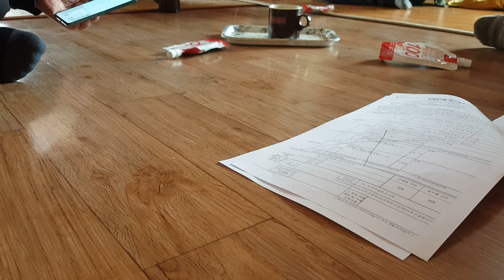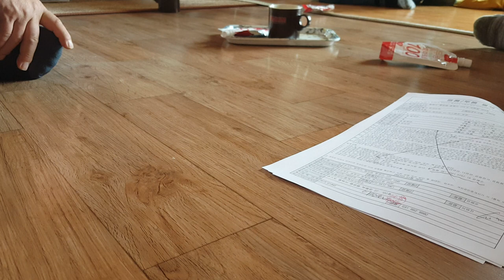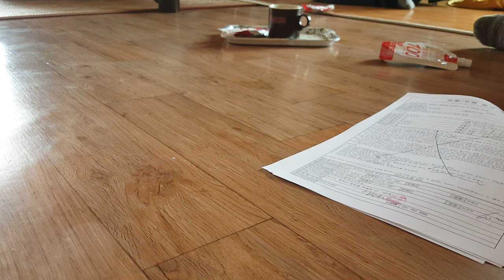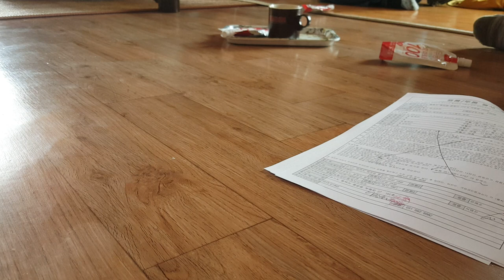장어 양식장! 어드바이스1